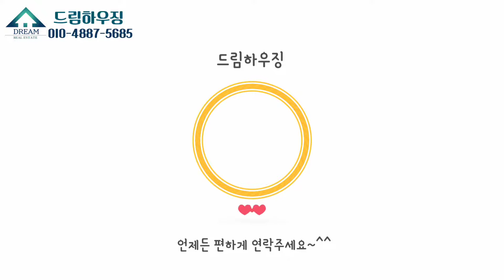부천신축아파트 최고의 옵션 프리미엄 숲세권 아파트 ~!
*구독자 분양계약시 이벤트 있습니다^^
▶ 상담시 영상번호 : 16902
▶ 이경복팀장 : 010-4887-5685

* 건축주직영 분양현장으로 수수료가 없습니다.

경기도 부천시 고강동에 위치한 아파트입니다.

* 현장 정보
-경기도 부천시 고강동아파트
-1개동 8층건물 약28세대

(대출감정중이기에 정확한분양가는 전화문의 바랍니다)

-분양가 - 5억중반부터

* 옵션
엘리베이터,cctv,개인창고
베란다팬트리장,주방팬트리장,드레스룸
드럼세탁기,건조기
비스코프냉장고,냉동고,김치냉장고
에어컨2대,식기세척기,스타일러 등

수주도서관,선사유적지,재래시장 인접
초중고 인접